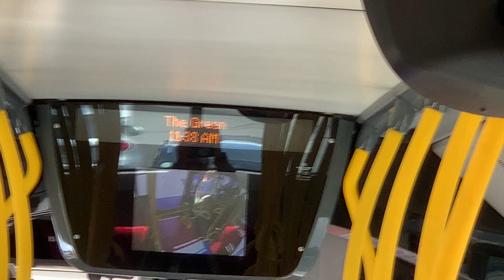E5 to Perivale Tesco